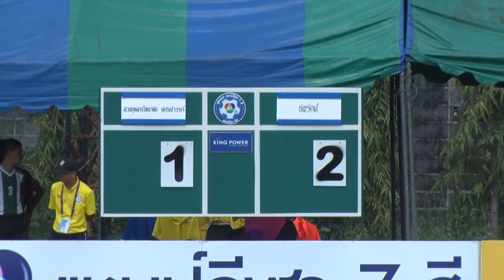BGTV : BG NEWS : ฉลุยรอบสาม! "บีจีเอฟซี ยู-18" ประเดิม 7 สีสอย สวนฯ นครสวรรค์ 2-1